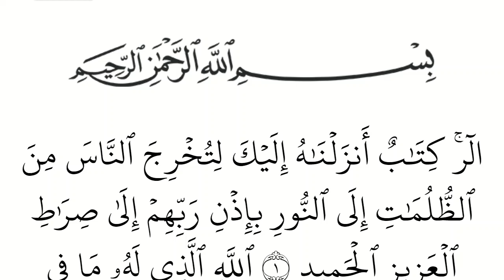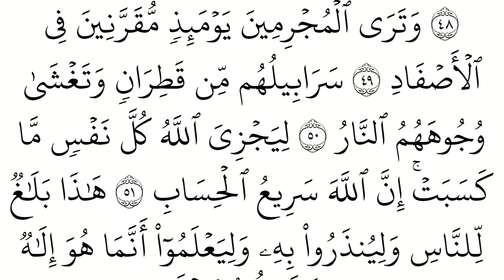(14) سورة ابراهيم مكتوبة كاملة بالخط العثماني بدون صوت للقراءة والحفظ